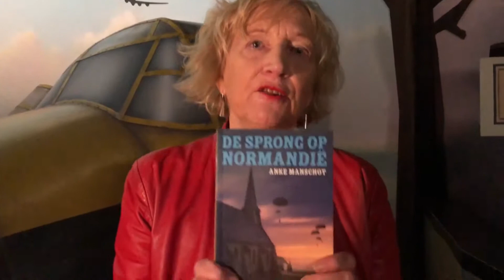Anke Manschot - De sprong op Normandië - Lezen? Bekijk het maar! Lijsters vlog #6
Anke Manschot – De sprong op Normandië
Waarom zou een jongen van 18 jaar zich vrijwillig opgeven voor levensgevaarlijk werk? Om letterlijk in een oorlog te springen? Dat wordt duidelijk in het boek De Sprong op Normandië, gebaseerd op waargebeurde verhalen van Amerikaanse soldaten. In deze video vertelt Anke Manschot zelf hoe zij te werk gegaan is bij het schrijven van dit boek.

Meer weten over Lijsters? Kijk op

Noordhoff
Noordhoff is dé kennispartner van leergierig Nederland. We willen dat iedereen kan leren naar zijn volste vermogen. Daarom leveren we content, digitale oplossingen en services. Voor iedereen die leert, van basisschool tot professional. Noordhoff brengt je verder.

Noordhoff is leverancier van leermiddelen en -oplossingen voor de basisschool, het voortgezet onderwijs, het middelbaar beroepsonderwijs, het hoger onderwijs en voor de health sector. Ook geven we De Bosatlas uit voor school en thuis, en andere producten die populair zijn om thuis mee te leren en spelen, zoals Lijsters en de Ambrasoft-software. De lesmethodes van Noordhoff bieden je als docent alles wat je nodig hebt voor de dagelijkse lespraktijk. De jarenlange ervaring met het ontwikkelen van lesmateriaal zie je direct terug in de boeken en het digitale lesmateriaal. We geloven in de kracht van zowel boek als online lesmateriaal. Beide hebben voordelen op specifieke gebieden. Jij kiest hoe je ze wilt inzetten.

Noordhoff is gevestigd in Groningen en Utrecht. Bij Noordhoff werken zo´n 400 enthousiaste professionals. Wij zijn onderdeel van de groep Infinitas Learning, eigendom van Compass partners.